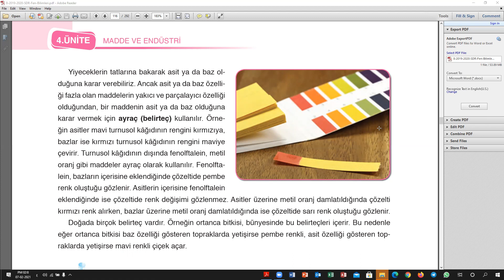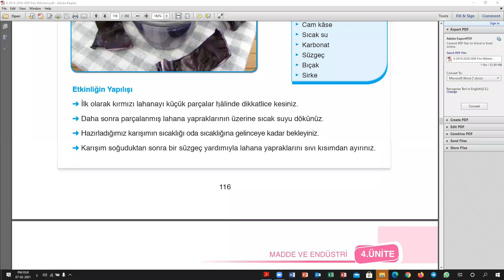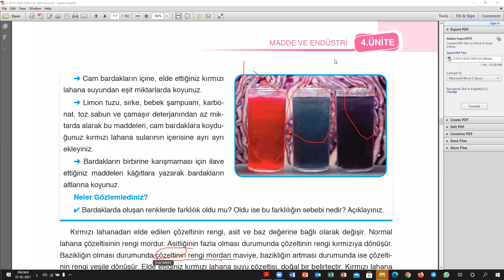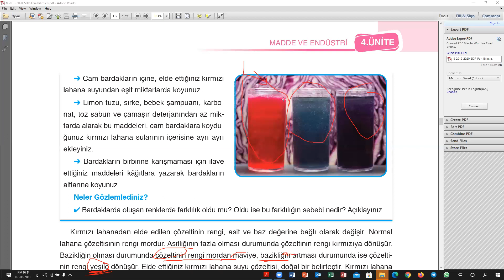درس فن لطلاب الثامن بعنوان ASIT VE BAZLAR القسم الثاني